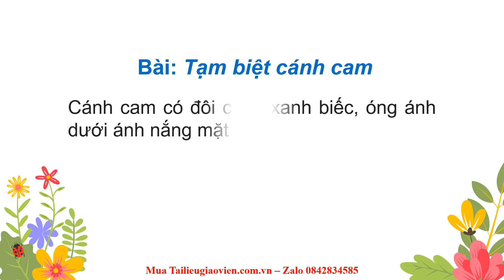Giáo án powerpoint Bài Ôn tập giữa học kì 2 | GA điện tử Tiếng Việt lớp 2 Kết nối tri thức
Phía trên là giáo án Powerpoint hay còn gọi là giáo án điện tử, giáo án trình chiếu Bài Ôn tập giữa học kì 2 | Sách Tiếng Việt lớp 2 Kết nối tri thức. Giáo án được làm với phong cách: hiện đại, đẹp mắt để tạo sự hứng thú cho học sinh.
Ngoài ra, chúng tôi có đầy đủ giáo án powerpoint các bài khác trong chương trình sách giáo khoa Tiếng Việt lớp 2 Kết nối tri thức. Tin chắc rằng: Khi sở hữu bộ giáo án này, việc giảng dạy của thầy cô sẽ trở nên nhẹ nhàng và đạt hiệu quả tốt.